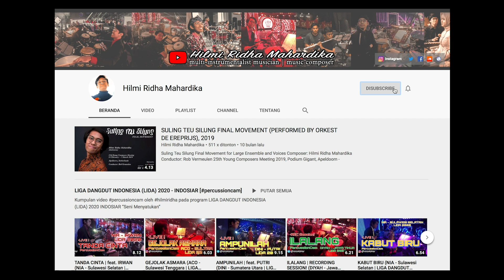AKU PERGI (ACO - Sulawesi Tenggara | LIGA DANGDUT INDONESIA 2020) | PERCUSSION CAM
Kali ini hilmiridha berkesempatan untuk bermain perkusi bersama Lida Band dalam program Liga Dangdut Indonesia 2020 - Indosiar (Top 24 Group 5).

Membawakan lagu Aku Pergi bersama Aco (Sulawesi Tenggara), selamat menyaksikan dan semoga teman-teman terhibur! ;)